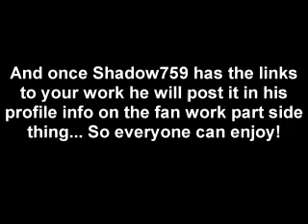Shadow And Silver Pizza Hut Adventure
My 300th video :D Silver at his job at pizza hut based on the shadow and silver watch videos.
BIG thanks to my close friend Spazkid for doing this for me
Voices
Shadow: Shadow759
Silver:silverknux91
Vector: Shadow759

Cartoon work

TheOriginalSpazkid

Story
Shadow759

none of us owns the people it's sega and this was purely fan made and hope you all like it

So many I can't keep up! thanks XD